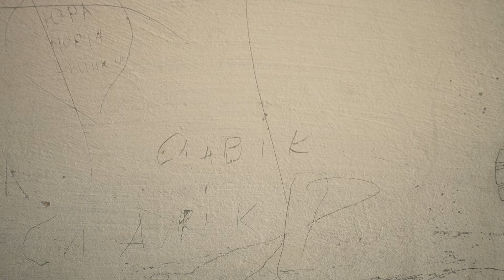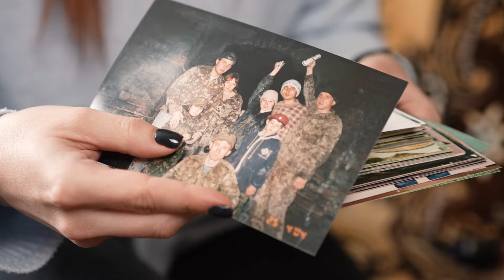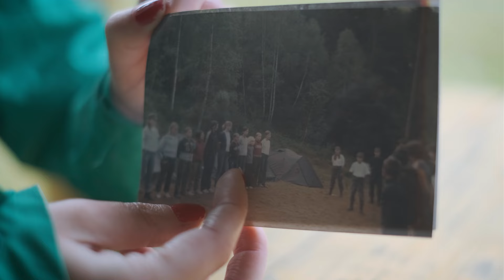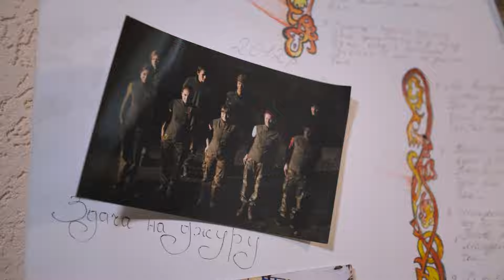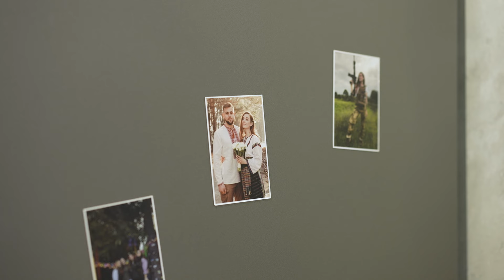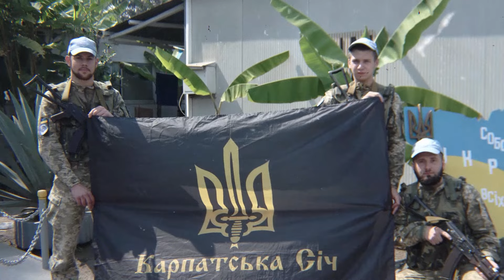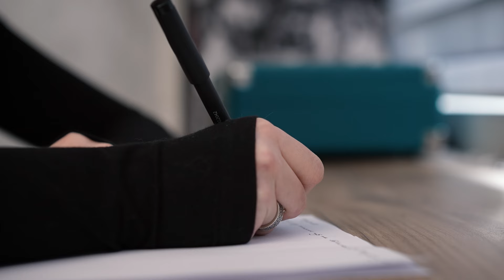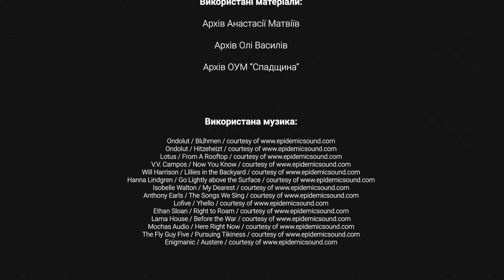«Друг Тигр» | Документальний фільм про воїна, який загинув за Україну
В ефірі: Документальний фільм, створений платформою пам'яті Меморіал, присвячений Ярославу Матвіїву.

Професійний військовий, офіцер ЗСУ, вихованець ОУМ «Спадщина» Ярослав Матвіїв загинув 26 серпня 2022 року у протистоянні з ДРГ російських окупантів.

Ярослав, Славко, Тигр – так називали його рідні. Йому ніколи не сиділося на місці й постійно хотілося щось утнути, але попри це у нього було високе відчуття відповідальності. Він був тим, за ким йдуть, а не тим, хто йде за кимось. Воїн з дитинства, запеклий у знищенні ворогів.

«У більшості військових, які брали участь у бойових діях до повномасштабного вторгнення, було цивільне життя і військове. Окрім Тигра. У нього було одне життя, і це було військове життя», – каже друг Богдан Яворівський.

Допоможіть зберегти пам'ять кожного та кожної, чиє життя обірвалося через війну Росії проти України. Заповніть форму з даними про ваших близьких та знайомих, які пішли з життя через війну:

00:00 – Друг Тигр
00:58 – Дитинство у "Спадщині"
06:35 – Чому «Тигр» ?
11:03 – Як став військовим
13:26 – Дружина Анастасія
17:23 – Ярослав дуже любив котів
19:00 – Непосидючий, відповідальний, крутий, лідер
21:41 – Від добровольця до елітного військового
22:58 – Повномасштабне вторгнення
25:31 – Загибель
32:12 – Сум друзів